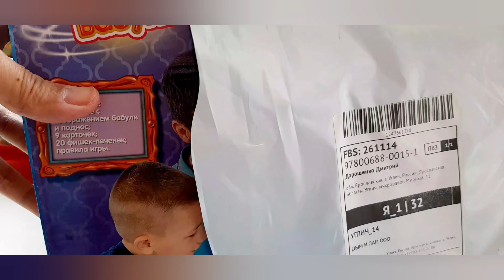1 MINUTE UNBOXING WITH SATISFYING GREEDY GRANNY & HER MAGICAL SPINNING EYES! 👵👀👵greedy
THE MOST AMAZING SPINNING EYES OF GREEDY GRANDMA!